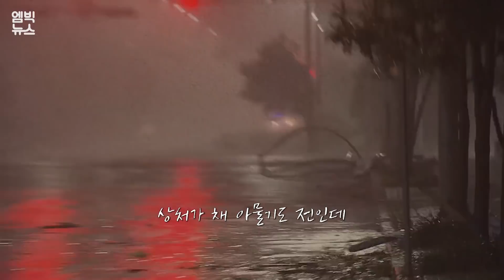"거기 서요! 건너지 마요!" 그 외침 직후 진짜로 다리가 무너졌다!! 9호 태풍 마이삭 앞에 용감하게 나선 영웅들 이야기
9호 태풍 마이삭이 할퀴고 간 자리에는 숨은 영웅들의 활약이 있었습니다. 그 스스로도 위험에 빠진 상황에서 용감하게 나선 이들의 모습, 담아봤습니다.